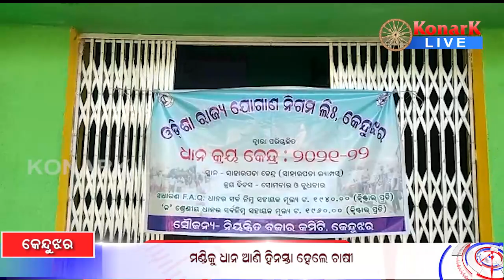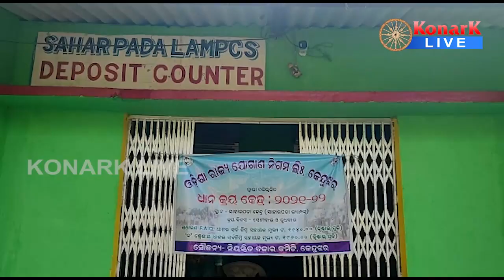ମଣ୍ଡିକୁ ଧାନ ଆଣି ହିନସ୍ତା ହେଲେ ଚାଷୀ, କେନ୍ଦୁଝର || KENDUJHAR NEWS